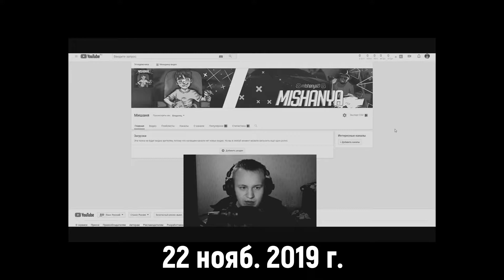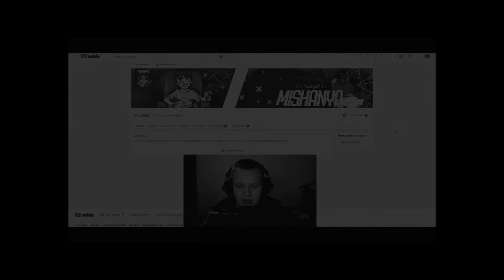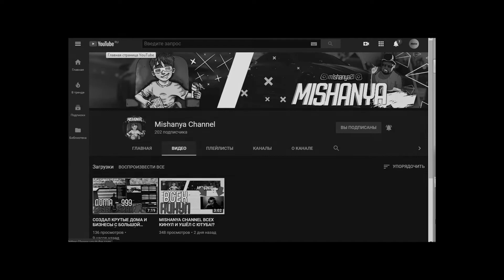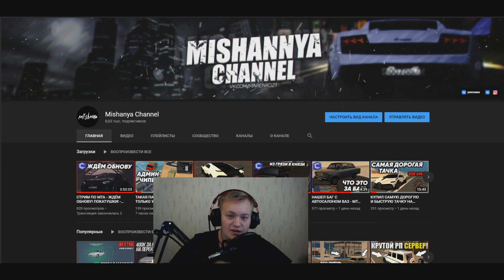ВИДЕО ДЛЯ СВОИХ ❤